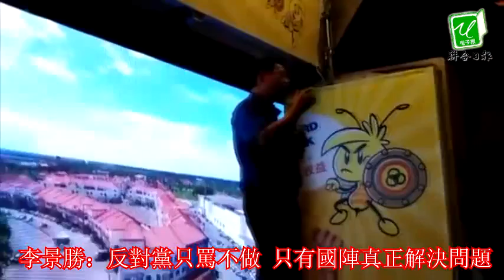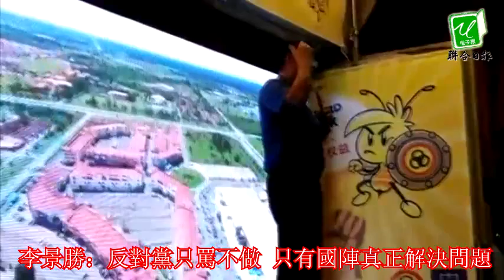李景勝：反對黨只罵不做 只有國陣真正解決問題